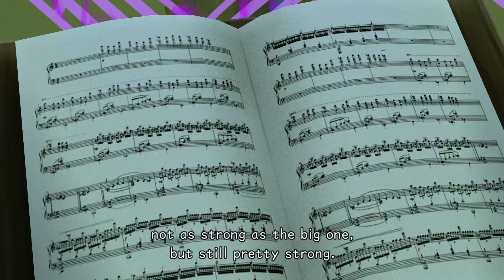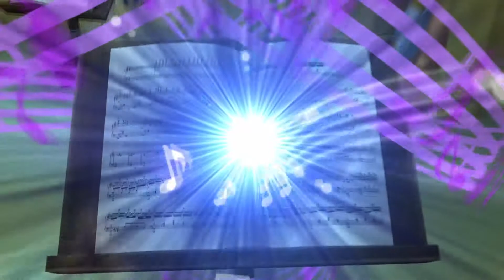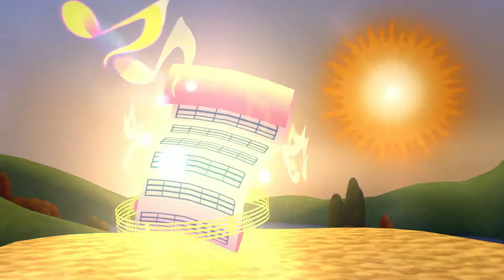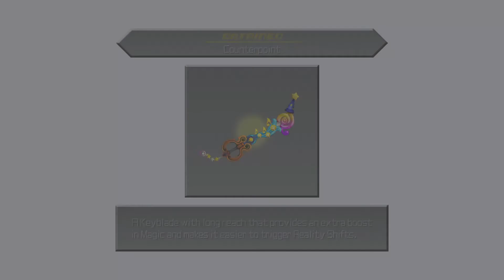Kingdom Hearts Dream Drop Distance HD - Symphony of Sorcery (Sora) [NO COMMENTARY]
This walkthrough for PS4 includes Symphony of Sorcery from Kingdom Hearts Dream Drop Distance HD (Kingdom Hearts 2.8 Final Chapter Prologue) story campaign.

Kingdom Hearts Dream Drop Distance is an action role-playing video game developed and published by Square Enix for the Nintendo 3DS, serving as the seventh instalment in the Kingdom Hearts series.

Kingdom Hearts 2.8 Final Chapter Prologue is a collection consisting of  Kingdom Hearts Dream Drop Distance HD (a HD remaster of Kingdom Hearts Dream Drop Distance that was Released on the 3DS), Kingdom Hearts 0.2 Birth by Sleep - A Fragmentary Passage (a new playable adventure) and Kingdom Hearts X Back Cover (a new HD cinematic telling a new story)

Kingdom Hearts Dream Drop Distance HD is split into worlds: Traverse Town; Le Cite Des Cloches; The Grid; Pranksters Paradise; The Country Of Musketeers; Symphony of Sorcery; The World That Never Was; and The Mysterious Tower.